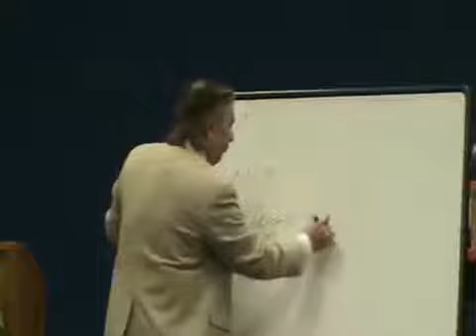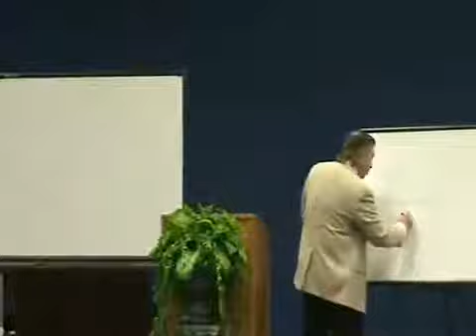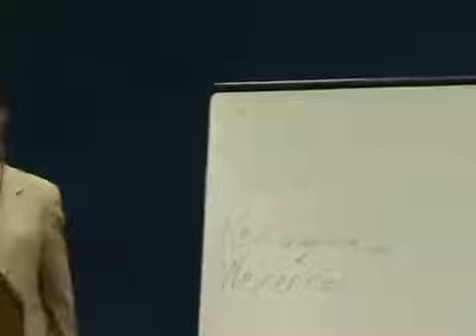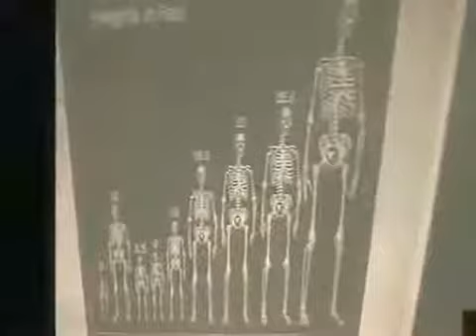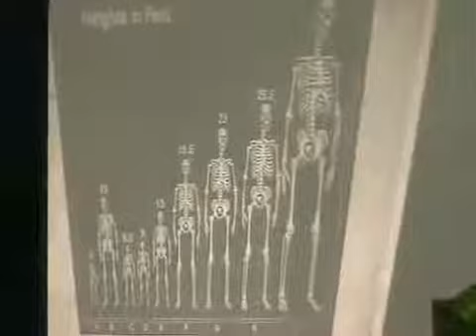Giants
A very interesting message on the topic of Giants. This message was given by Mr. Wesley White with Dynamic Christian Ministries.